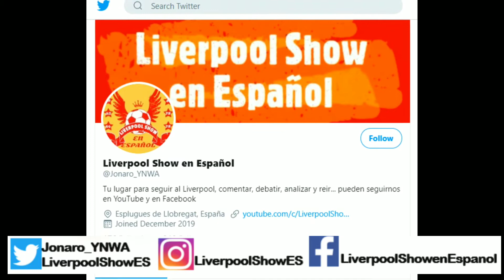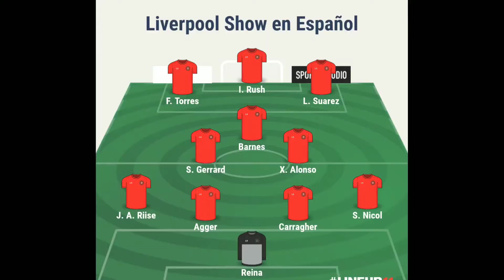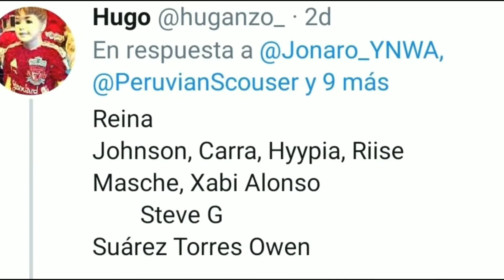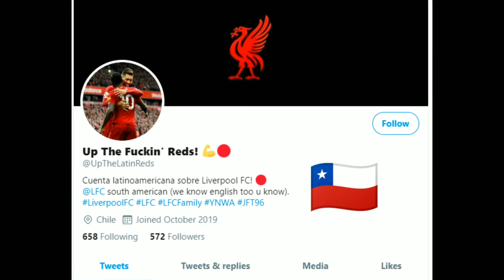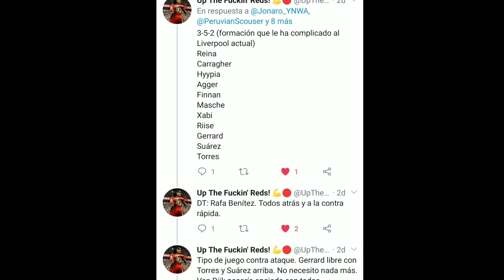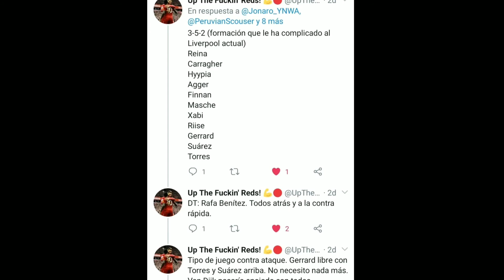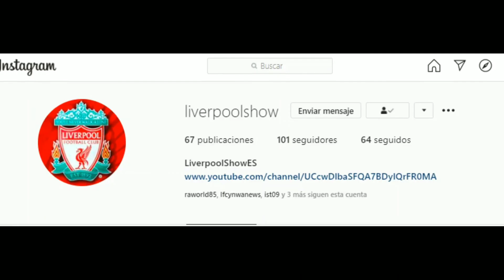la Historia reta al Liverpool ⚽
Retamos a nuestros amigos de twitter a construir un equipo capaz de vencer al 11 de Klopp. Las reglas son... Jugadores de Liverpool de época premier League, no pueden haber jugado con Klopp.

Facebook: Liverpool Show en EspaNol